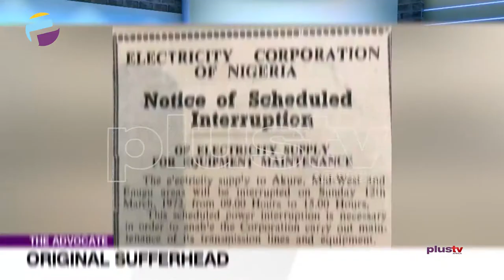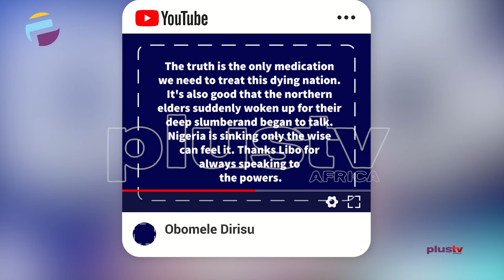The Nigerian Veteran And His Welfare Concerns - Hassan Stan-Labo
Veterans with internal organ related issues such as heart, lungs, liver, kidney, etc are not covered by NHIS. Even most of the drugs for the management of most of their ailments are hardly found in a military pharmacy. The financial brunt in meeting these medical challenges, therefore, is pushed to the veteran.